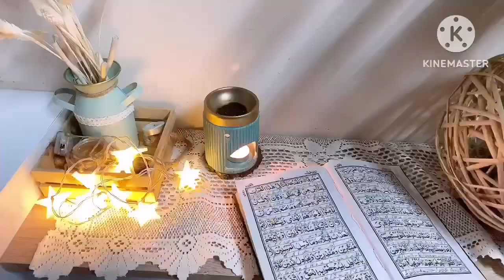Ramadan ka pehla Jummah vlog|Lazeez and healthy chicken sandwiches | cuttingboard_recipes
Come with me to start my day and prepare Iftar : tortilla wraps and a tip to freeze lemon juice

Follow me @cuttingboard_recipes
For more easy and delicious recipe
Channel search name smr memories.